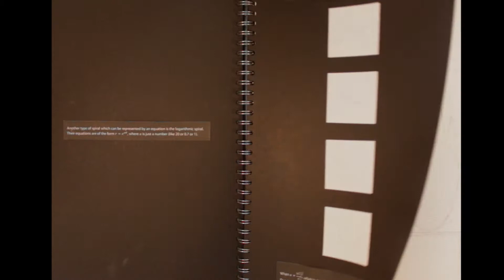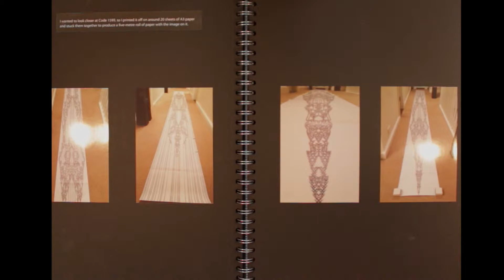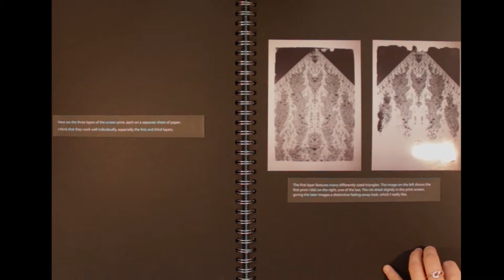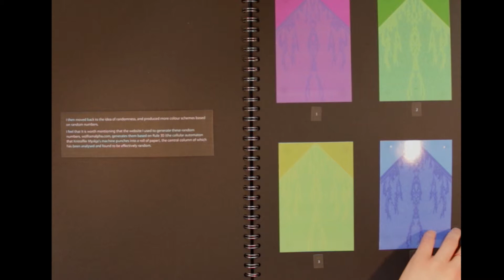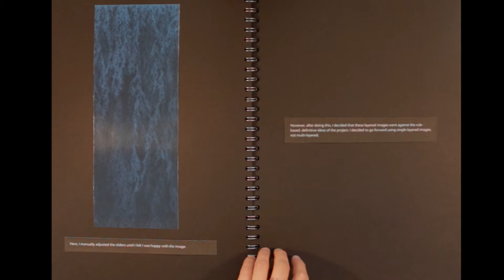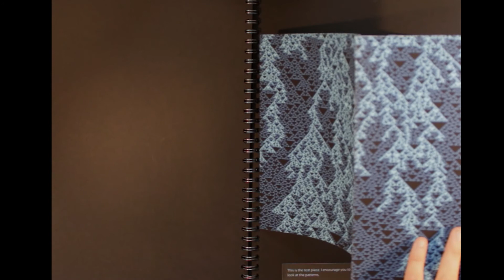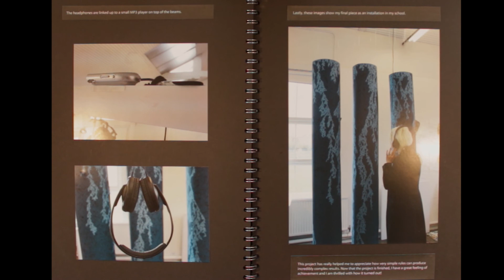Matthew Hutton GCSE Sketchbook example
An example of a model sketchbook project from GCSE artist Matthew Hutton.